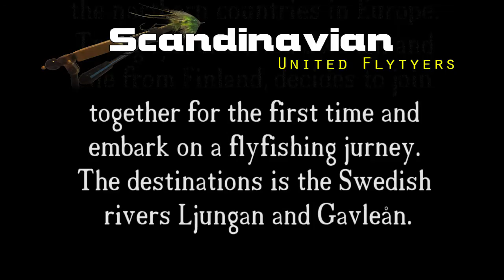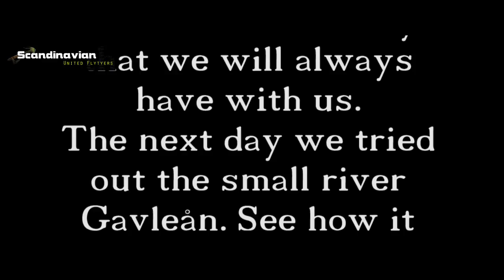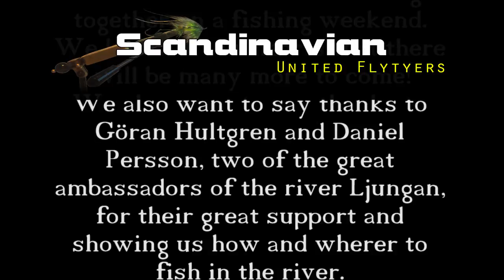The First Time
A short movie about Olli´s and mine first fishing trip together. We visited the Swedish rivers Ljungan and Gavleån.